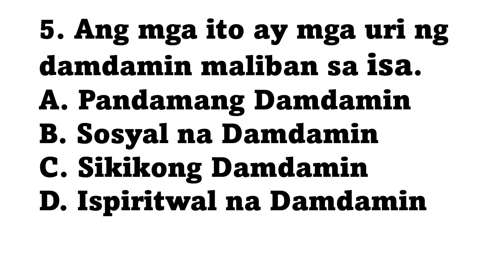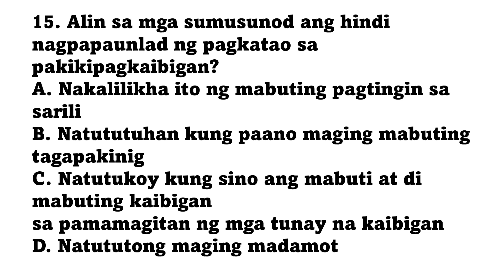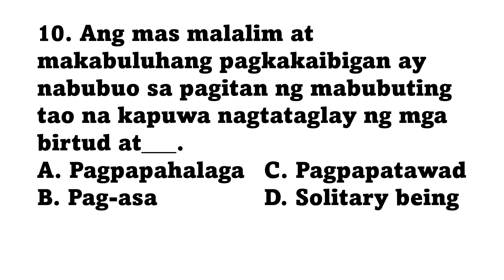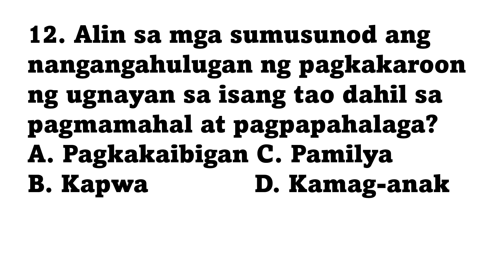EsP8 Quarter2 Quiz2 15items SY2023 2024 Set B with KEY ANSWER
Maging tapat
Nang maging karapatdapat
Sa pagpapalang sapat.